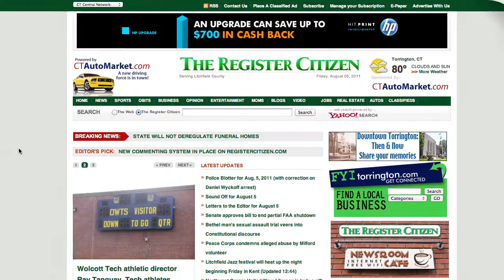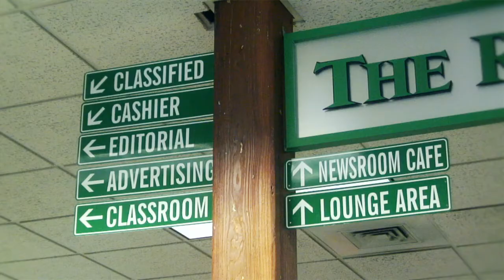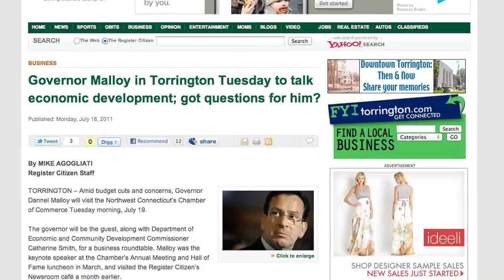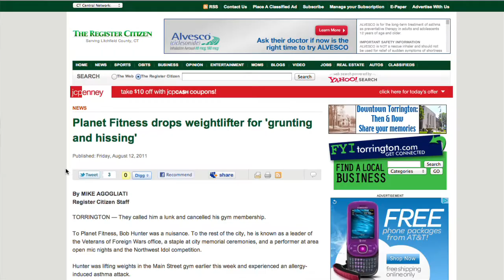APME Innovator of the Year 2011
The Register Citizen in Torrington, Conn., won the Associated Press Media Editor's Innovator of the Year during the annual conference in Denver. This video is a part of their entry.